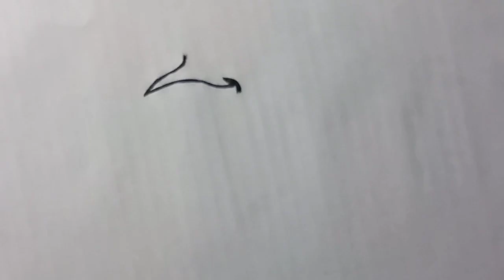Black water colour se banaya huva Pankhi # Simple Sketch